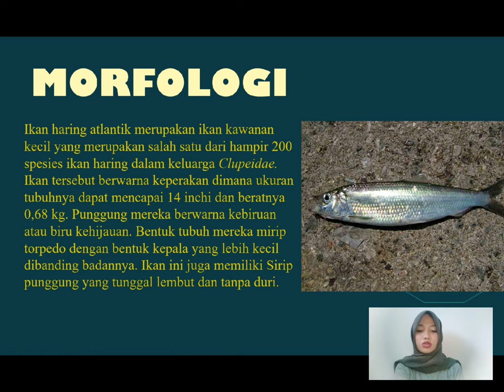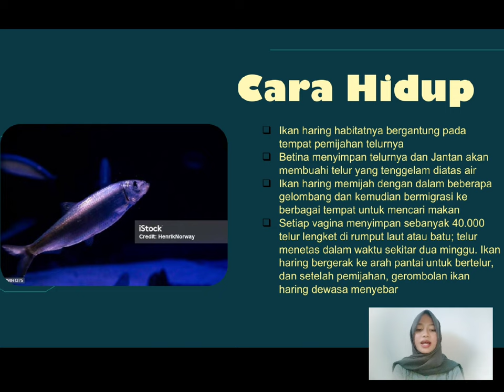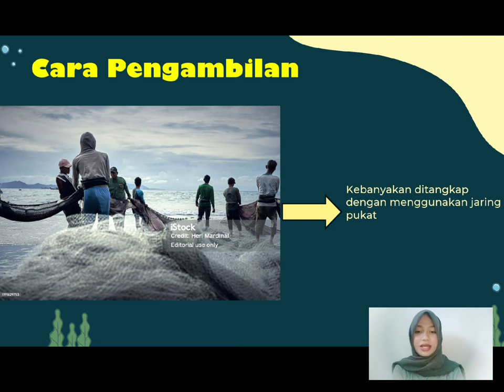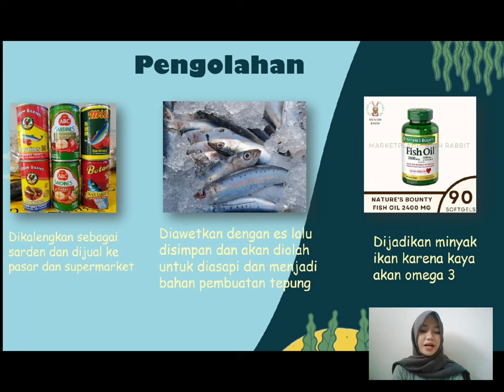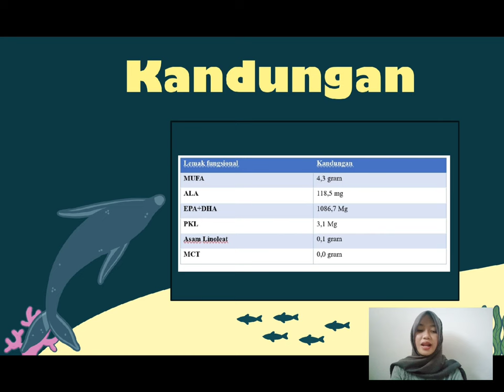Potensi Pemeliharaan dan budidaya Ikan haring atlantik yang banyak di temukan di laut Indonesia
Namira Ika Sasmita
Nim : K1A122015
Tugas Pahala
Haring Atlantik
A. Morfologi
Ikan haring atlantik merupakan ikan kawanan kecil yang merupakan salah satu dari hamper 200 spesies ikan haring dalam keluarga Clupeidae. Ikan tersebut berwarna keperakan dimana ukuran tubuhnya dapat mencapai 14 inchi dan beratnya 0,68 kg. Punggung mereka berwarna kebiruan atau biru kehijauan. Bentuk tubuh mereka mirip torpedo dengan bentuk kepala yang lebih kecil dibanding badannya. Ikan ini juga memiliki Sirip punggung yang tunggal lembut dan tanpa duri.
B. Klasifikasi Kingdom Animalia Filum Chordata
Kelas
Actinoptergii Ordo Clupeiformes
Famili
Clupeidae Genus Clupea
Spesies
C.harengus Nama binominal Clupea harengus
C. Cara hidup
Ikan haring berbeda dari kebanyakan ikan laut karena ketergantungannya pada habitat pemijahan bentik tertentu. Betina menyimpan telur bentik yang lengket dan jantan mengikuti dari dekat, melepaskan air mani (sperma) yang tenggelam di atas telur dan membuahinya (Aneer dkk.1983). Ikan haring memijah dalam beberapa gelombang, dengan ikan yang lebih tua memijah sebelum direkrut dan kemudian bermigrasi ke
tempat mencari makan (Jones1968; Lambert1987; Skaret dkk.2003). Tempat pemijahan yang sesuai untuk bertelur sangat penting untuk ketahanan stok ikan haring, namun habitat tersebut sering kali terkena dampak negatif dari tekanan lingkungan dan antropogenik (Thurstan dan Roberts 2010 ;Molldkk.2018; Moffat dkk.2020).
Ikan haring yang bertelur di musim semi cenderung hidup lebih lama, mencapai ukuran maksimum yang lebih besar, dan menghasilkan telur yang lebih sedikit dan lebih berat yang menetas menjadi larva yang lebih besar jika dibandingkan dengan ikan yang bertelur di musim gugur yang menetas dalam kondisi lingkungan yang kurang mendukung dan berkembang perlahan melalui tahap perkembangan selama bulan-bulan musim dingin.Ikan haring bertelur antara bulan Desember dan pertengahan musim panas, bergantung pada garis lintang dan suhu. Setiap vagina menyimpan sebanyak 40.000 telur lengket di rumput laut atau batu; telur menetas dalam waktu sekitar dua minggu. Ikan haring bergerak ke arah pantai untuk bertelur, dan setelah pemijahan, gerombolan ikan haring dewasa menyebar. Perikanan ikan haring besar mengalami fluktuasi besar dalam hasil tangkapan tahunannya karena keberlangsungan hidup populasi ikan haring muda sangat bervariasi dari tahun ke tahun. Ikan tersebut matang dalam waktu sekitar 4 tahun dan dapat hidup 20 tahun.
D. Penyebaran
Ikan haring Atlantik, Clupea harengus , tersebar luas di perairan daratan Atlantik Utara dan telah memberikan manfaat ekonomi dan budaya bagi masyarakat pesisir selama berabad-abad (Gullestad dkk.2020).Ikan haring membentuk kelompok padat yang bermigrasi antara tempat mencari makan, bertelur, dan melewati musim dingin, mempertahankan pola migrasi yang serupa dari tahun ke tahun (Stobo1982). Mereka menunjukkan kesetiaan terhadap musim dan lokasi pemijahan (Brophy et al.2006; Berg dkk.2017), sehingga pengelolaan terfokus pada waktu pemijahan, terutama pada musim semi dan musim gugur di Skotlandia, dan wilayah geografis luas tempat pemijahan terjadi